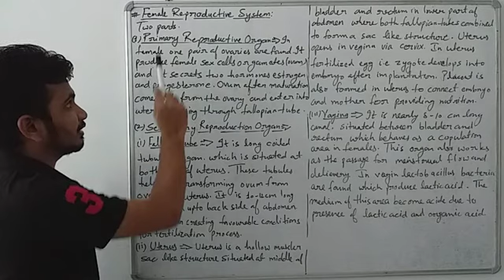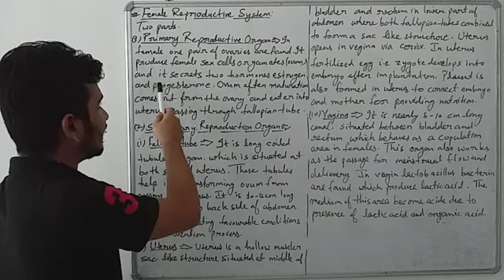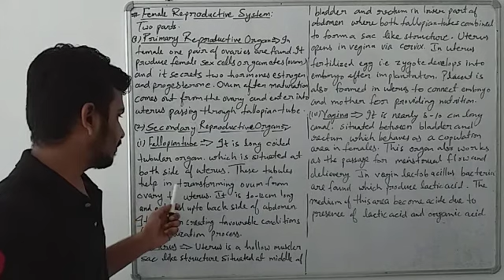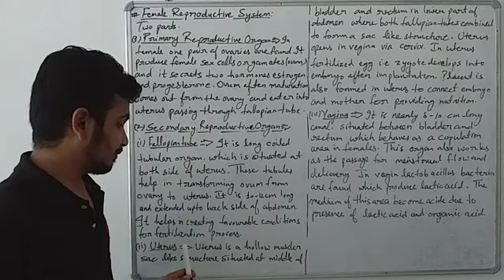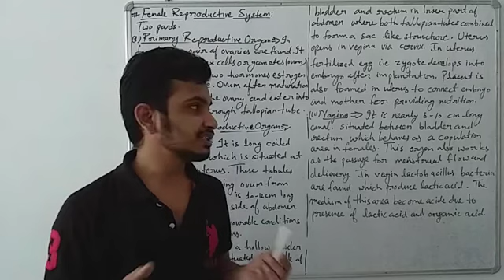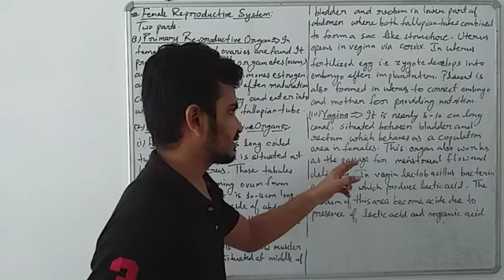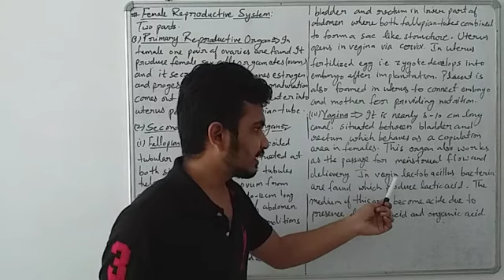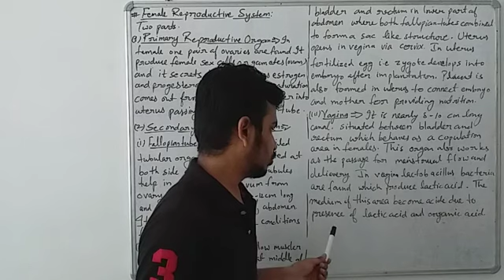CLASS-10TH RBSE SCIENCE CHAPTER-2 (Part -11)